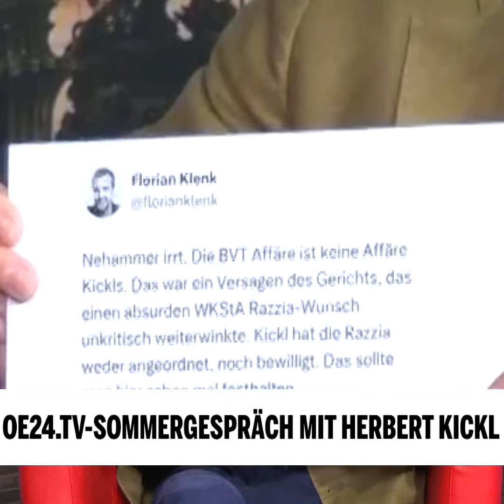Das oe24TV-Sommergespräch 2023 mit Herbert Kickl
Für alle, die es am Mittwoch verpasst haben, gibt es hier das komplette oe24TV-Sommergespräch 2023 zum Nachschauen!